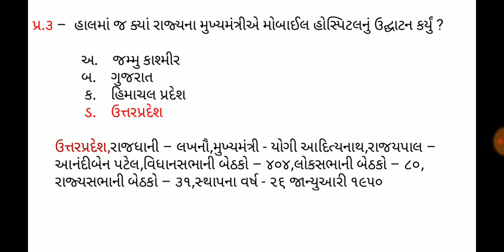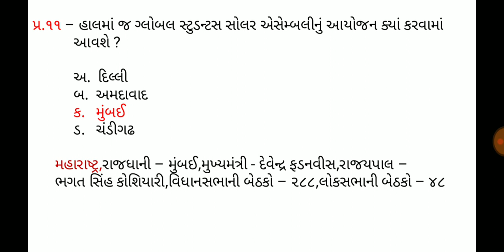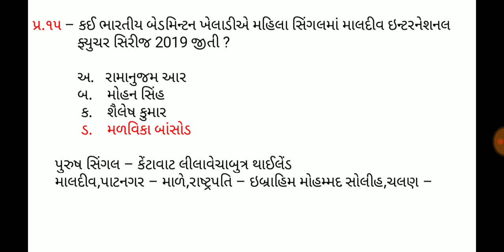2 October 2019,Current affaires in gujrati,daily gk in gujrati,MCQ,GPSC,SSC,BANK,RAILWAY,POLICE